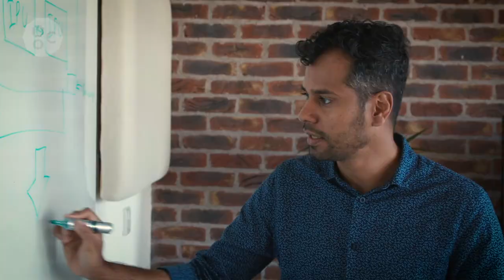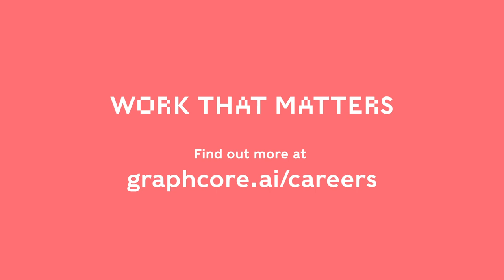#8 Working at Graphcore - Silicon Engineering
What's it like to work at AI chip company, Graphcore? Meet Samuel, one of our silicon engineers in Bristol, to find out more. If you're coming for an interview  or thinking about applying for a job, then check out our videos to find out more about our team, our culture and what to expect.